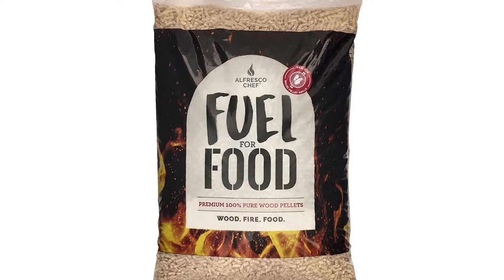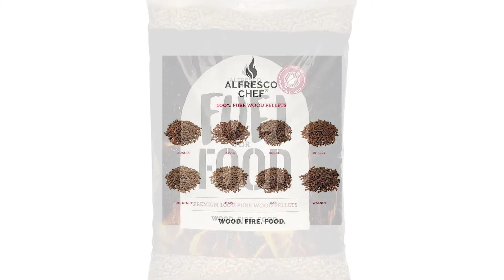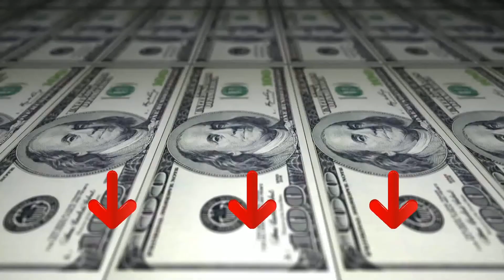➤ Le 3 migliori pellet ✓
Questo video riguarda i migliori 3 pellet.

Il vincitore della qualità nel nostro pellet va al Alfresco Chef.

10 kg di acacia Coppia con carne di manzo, pollo e frutti di mare! I nostri pellet sono prodotti da legno rotondo europeo fresco. Il legno viene scortecciato, suddiviso in trucioli di legno e essiccato in un tamburo rotante essiccatore, prima di schiacciare in piccoli pezzi e comprimere in pellet di legno senza leganti o riempitivi aggiunti. La nostra gamma di pellet è disponibile in una varietà di specie per infondere il vostro cibo con sapore di fumo.

L'Alfresco Chef ha un semplice obiettivo: lasciarti sfuggire con tutte le ultime idee di cucina casalinga, attrezzature e accessori. Puoi divertirti a diventare creativo con pizze innovative e altri piatti, esplorando nuovi sapori e godendo di meravigliose esperienze gastronomiche e culinarie insieme.

Condividiamo il tuo appetito per il cibo e il divertimento, quindi perché non trasformare la tua serata pizza con deliziose creazioni fatte in casa. I nostri forni a legna, accessori e ricette sono stati progettati per gli appassionati di pizza e cucina di tutte le età e abilità. Con qualcosa per tutti, ti forniremo le attrezzature, le competenze ed l'esperienza per ottenere i sapori più completi per te e per i tuoi cari.

L'alternativa è il BBQ Pellets Olive.

I pellet in legno d'ulivo provengono dal cuore della Spagna e sono al 100% di varietà e senza additivi come leganti.
I peletti di oliva donano al cibo un aroma intenso e delicato di legno d'ulivo ed è particolarmente adatto per maiale, pollame, pesce, manzo, agnello, verdure.
Ci sono solo circa da 500 g a 600 g per ora. Usato a seconda dell'applicazione e della griglia.
I pellet sono adatti per tutti i comuni barbecue come barbecue a pellet, barbecue sferici o forni affumicati.
Il vincitore della performance premio nel pellet è il MHL Pellet Light.

I nostri pellet sono totalmente privi di leganti chimici, con un basso contenuto di umidità, tra il 6 e il 10% e un contenuto di ceneri tra lo 0,20% e lo 0,70%. Hanno un alto valore calorico, 5,13 kWh/kg, che è molto più alto di altri combustibili di origine legnosa. La qualità del nostro pellet è costantemente controllata dagli enti di certificazione, che già all'inizio del 2017 hanno rilasciato la certificazione En Plus A1, UA005, la prima certificazione rilasciata sul territorio ucraino per il pellet in A1.